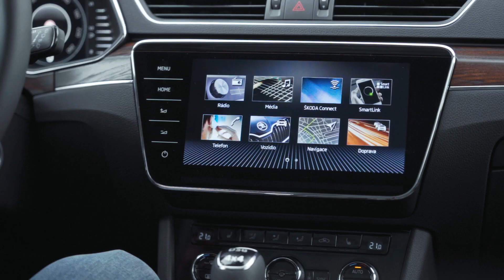ŠKODA Nezeptat se: NOVÁ ŠKODA SUPERB PO VÍDNI A OKOLÍ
Nejhezčí pohled na Vídeň je z nové ŠKODA SUPERB SCOUT. Nemyslíte?